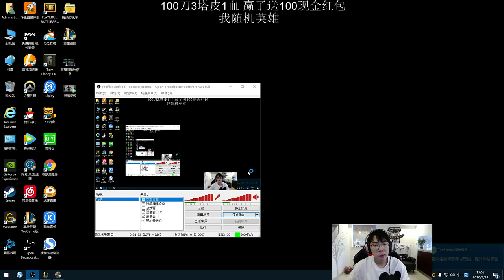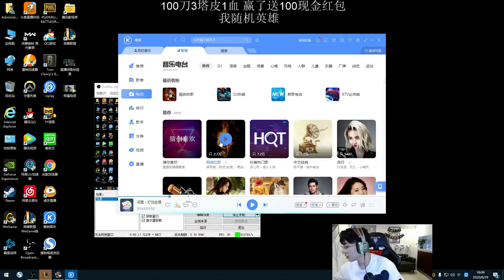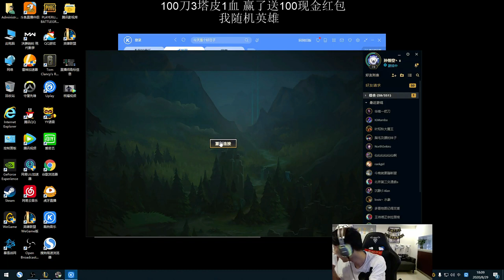【猴哥】蘭林漢悟空：水友SOLO賽累計現金獎勵（猴哥隨機選英雄）